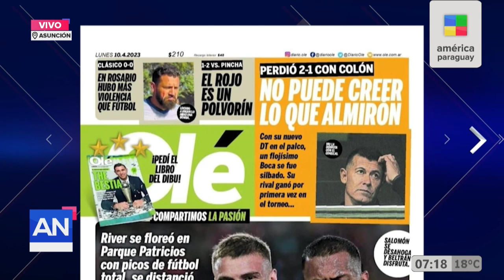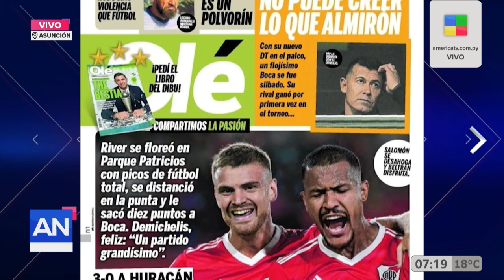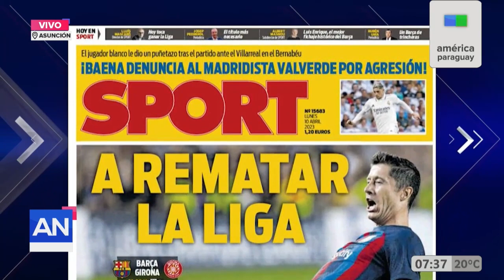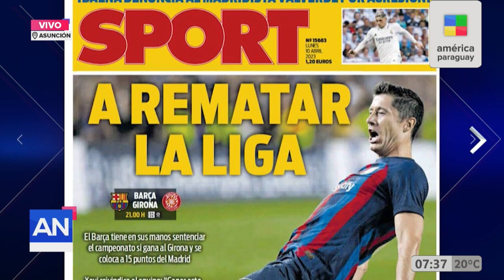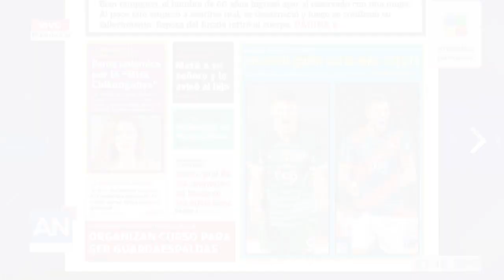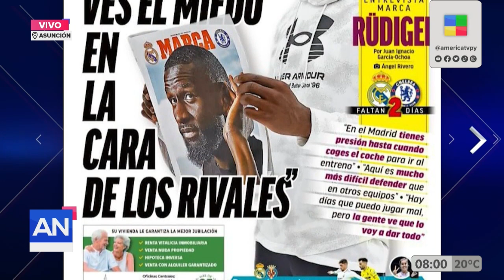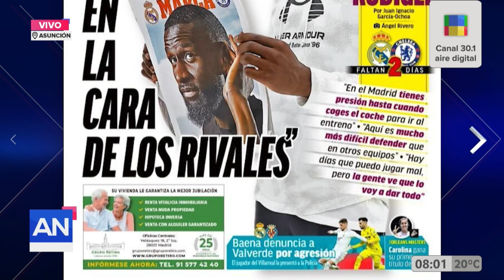AméricaNoticias Portadas deportivas del Lunes 10 - 04 - 2023